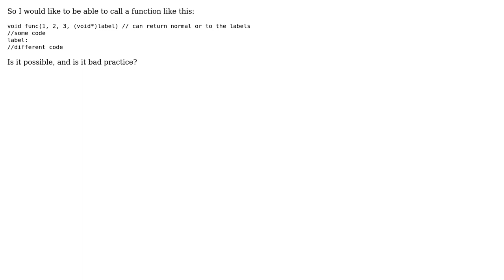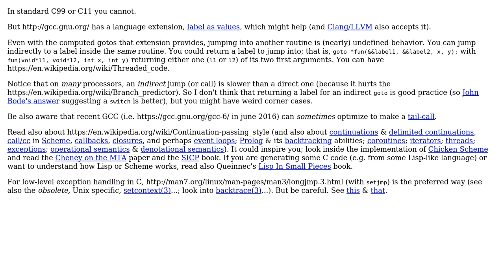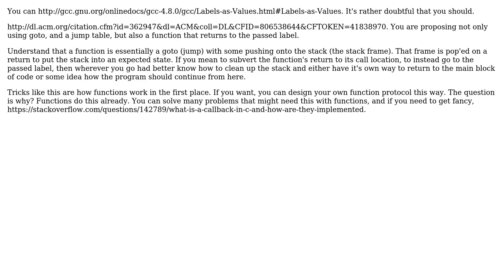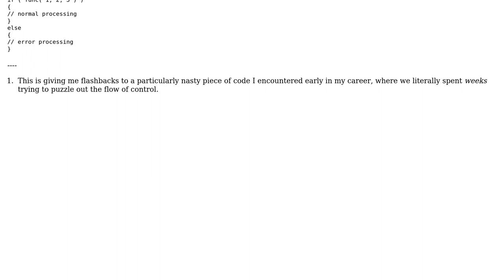Software Engineering: Can you pass a label as an argument, and have the function return to it?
With thanks & praise to God, and with thanks to the many people who have made this project possible! | Content (except music & images) licensed under CC BY-SA | Music | Images & others | With thanks to user John Bode user JavaProphet user candied_orange user Basile Starynkevitch and the Stack Exchange Network Trademarks are property of their respective owners. You are responsible for your own actions.